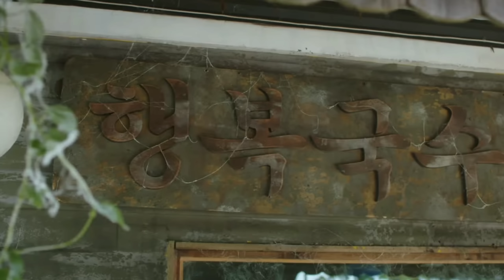[ENG] Extraordinary Attorney Woo Ep 13 Preview | Park Eun Bin 's first heartache.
In this preview, Hanbada team goes for a business trip in Jeju Island. Young Woo is heartbroken for what she has heard about Junho's acquintances.